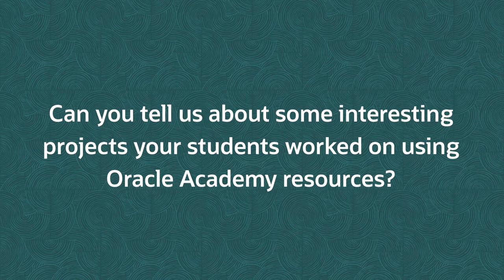Oracle Academy supports the Hong Kong Institute of Vocational Education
Oracle Academy supports our member, the Hong Kong Institute of Vocational Education, to enable smart technologies and digital archiving in their Information Technology discipline.